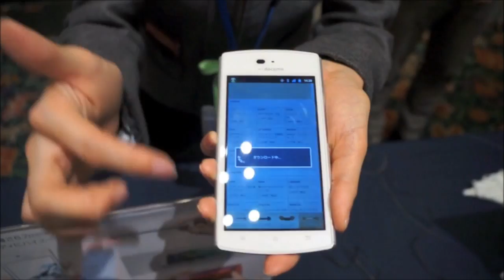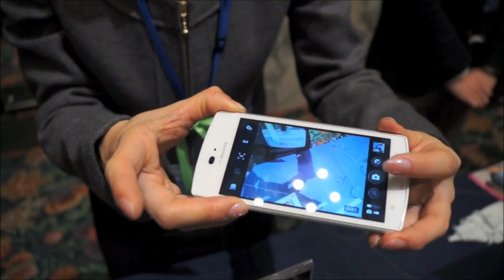「MEDIAS ES N-05D」操作デモ......快適な操作感、新感覚SNSアプリなど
■RBB TODAY

 　NECカシオモバイルコミュニケーションズは22日、NTTドコモ向けAndroidスマートフォン端末「MEDIAS ES N-05D」の製品発表会を開催した。

　「MEDIAS ES N-05D」は、薄さ6.7mmのボディに4.3インチのHD液晶と1.5GHzデュアルコアCPUを搭載、おサイフケータイや防水機能を採用したハイスペックスマートフォンとなる。

　薄さ6.7mmのスリムデザインに加え、軽量化にもこだわり重さは109g、防水に加え、防塵にも対応した。また、従来のステンレスと樹脂のハイブリッドフレーム、サイドのアルミフレーム構造を踏襲しながら、今回の端末ではさらに、液晶パネルとタッチパネルを一体化させ端末の剛性を高めたという。

　1.5GHzデュアルコアCPUの搭載のほか、日本仕様となるワンセグ、おサイフケータイなどは全部入り。乾燥肌の人でも確実に操作できる高感度タッチを採用。MEDIASを便利に使うためのサービスとして、今回、ソーシャルコミュニケーションアプリの「field sign」と「SutekiSnap」を用意、同アプリはオープンマーケットで公開され、今後もこういったアプリを投入していくという。